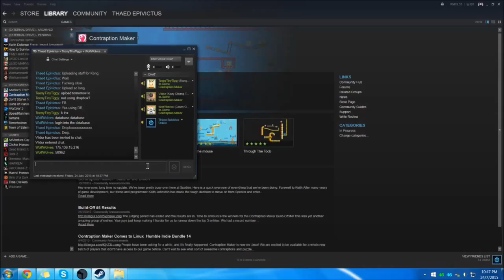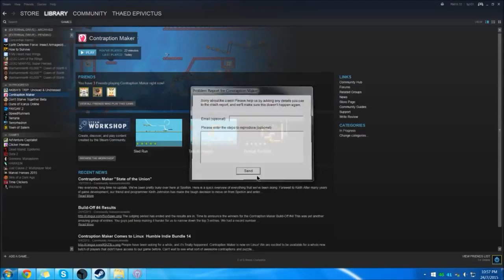Contraption Maker - [Multiplayer Preview]